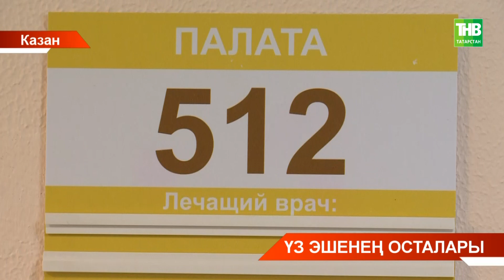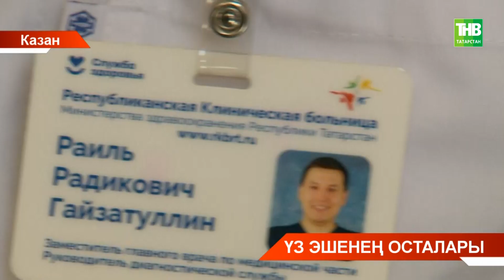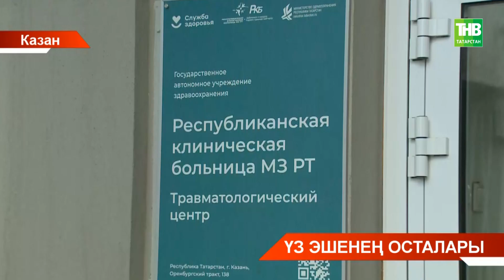РКБ табиблары СВОда яраланган ир-атның битеп яңадан җыйганнар